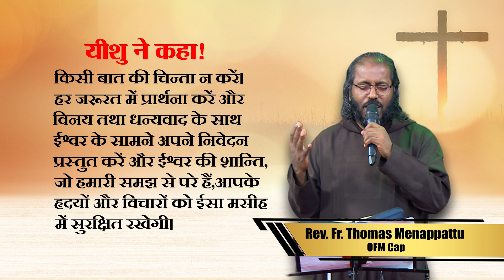यीशु ने कहा ! || फ़िलिप्पियों 4:6 || Rev. Fr. Thomas Menappattu OFM Cap || PBTV